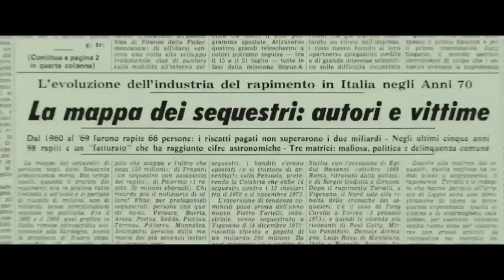The Ruthless 2019 True Story Movie in Hindi hindimovieexplain movie | Hollywood | Romance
The Ruthless (Italian: Lo spietato) is a 2019 Italian French crime drama film directed by Renato De Maria and starring Riccardo Scamarcio. The film premiered in Italy on 8 April 2019 and was released on Netflix on 19 April 2019.